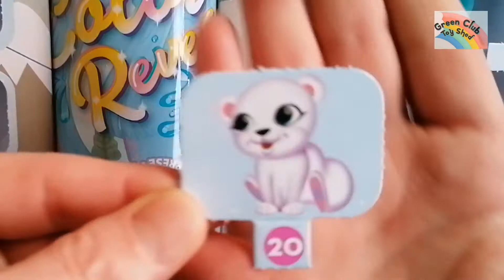Barbie Color Reveal Advent Calendar Opening Day 20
Barbie Color Reveal Calendar 2021 opening day 20, count down  to Christmas 🎅